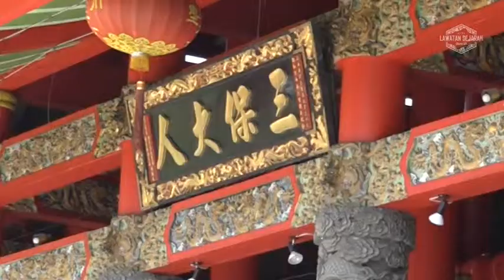video teaser_LAWATAN SEJARAH 2019 - BPNB D.I. Yogyakarta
Video teaser Lawatan Sejarah 2019 - Balai Pelestarian Nilai Budaya D.I. Yogyakarta yang diselenggarakan pada 18-21 Juni 2019 bertempat di Semarang, Jawa Tengah. Kegiatan ini akan mengajak siswa-siswi tingkat SLTA se-DIY, Jawa Tengah, Jawa Timur dengan mengunjungi Gereja Blenduk, Lawang Sewu, Museum Mandala Bakti, Sam Poo Kong, Monumen Palagan Ambarawa.